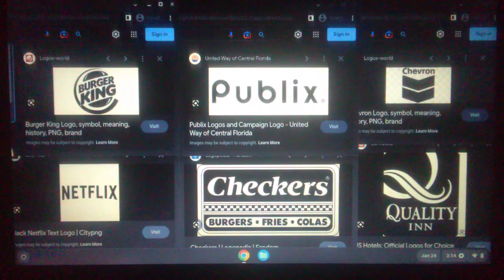Burger King / Publix / Chevron / Netflix / Checkers / Quality Inn Logo